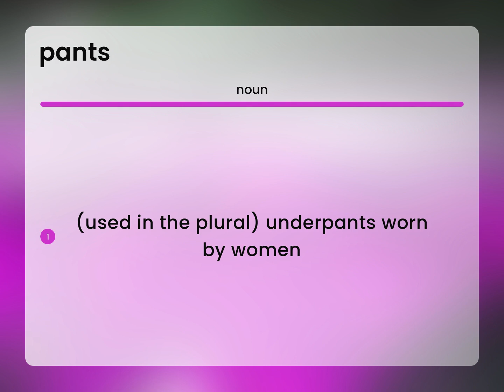Pants • definition of PANTS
PANTS definition

Susan Miller (2023, February 25.) What is Pants?